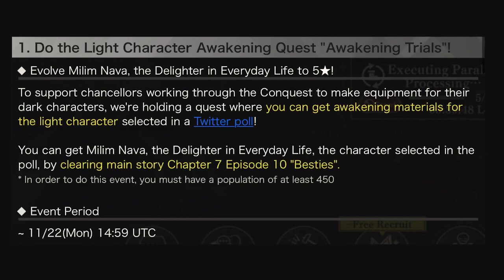¡NOS REGALAN MILIM 5* DE LUZ Y 3 EVENTOS MAS A LA VISTA! QUE SIGAN ASI - SLIME ISEKAI MEMORIES